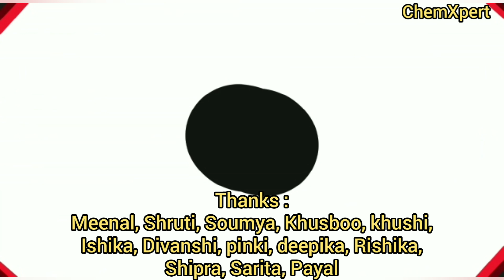"Elementwali Qawali"Easy method to learn 71Elements in sequence |Art integration Activity in Science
हमने H
ही He
ली Li
बेटा Be
बड़ी B
कार C
नाम N
उसका O
फेरारी F
न्यारी Ne
ना  Na
महंगी Mg
अलगAl
सी Si
पेट्रोल P
से S
चलती Cl
औरAr
कमाती k
कैशCa
साइंस Sc
टीचर Ti
वि V
करे Cr
mind Mn
फ्रीज़Fe
कुल Co
नहीं Ni
confuse Cu
ज़िंदगी Zn

Easy method to learn Element in sequence
"Elementwali Qawali" Easy method to learn 71 Elements in sequence.
Art integration Activity in Science.